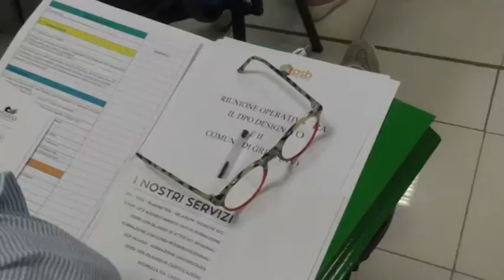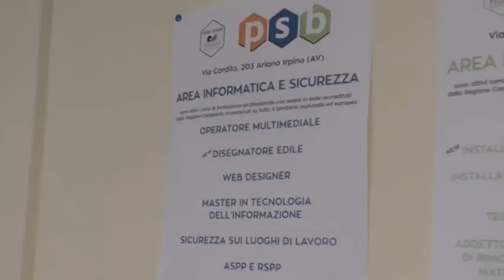Da PSB ad Ariano riunione operativa con i referenti degli enti per l'adeguamento al GDPR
Gli enti si adeguano alla nuova normativa per la protezione dei dati. PSB li accompagna in questo percorso. Incontro operativo ad Ariano con il DPO  referente designato.